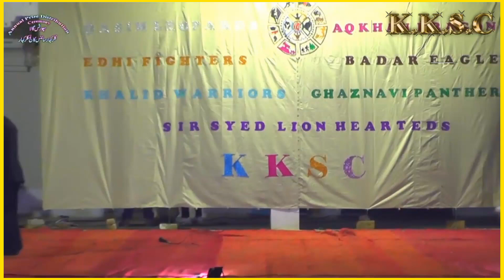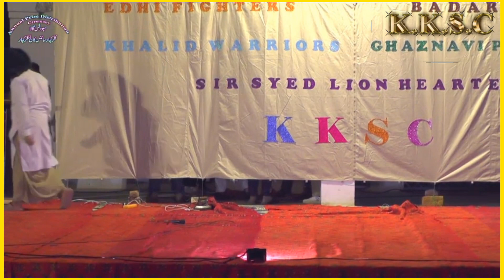Funny Doctor Drama By A Q Khan Annual Function 2021 ||KKSC Official ||Kallar Science College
This beautiful entertainment function arranged by Kalar Kalar Science Collage  Kalar Kahar Chakwal Pakistan.
@Kallar Kahar Science College - KKSC Official